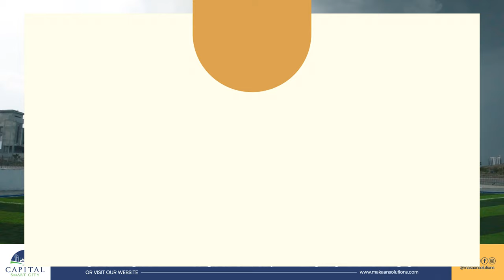Capital Smart City Islamabad | Futsal Ground | School Sports Area | Makaan Solutions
In this video, you will witness Capital Smart City Islamabad | Futsal Ground | School Sports Area | Makaan Solutions

Rizwan Cheema,
CSC,
chakri road,
overseas block,
overseas prime,
overseas prime block,
executive block,
development video,
overseas block1,
400ft road,
overseas central map,
overseas central,
3.5 Marla plot in the capital smart city,
5 marla plot for sale in the capital smart city Islamabad,